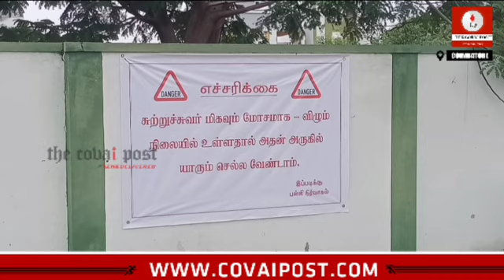அபாயத்தில் உள்ள அரசு உயர் நிலைப்பள்ளி சுற்றுச் சுவர் ! - கண்டுகொள்ளுமா அரசு